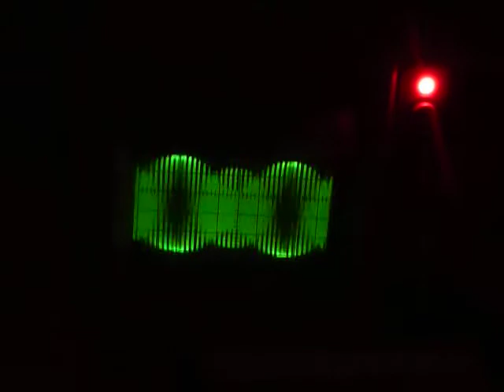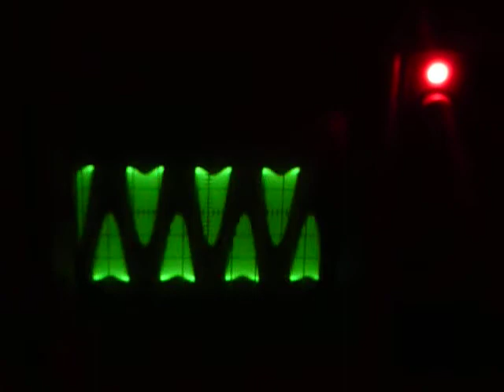Mozzi test. Random Envolvente y Frecuencia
Libreria Mozzi para arduino, test. Envolvente y Frecuencia al azar. Disculpen el pésimo audio, pero las imágenes del osciloscopio me parecían un flash